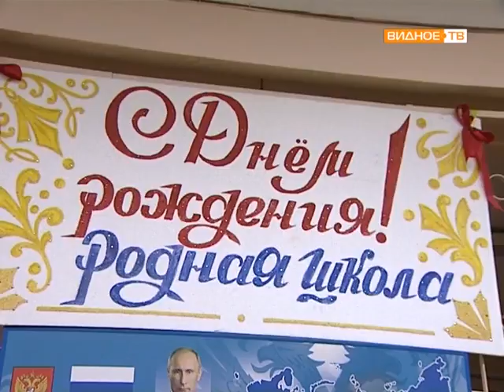60 лет школе №1